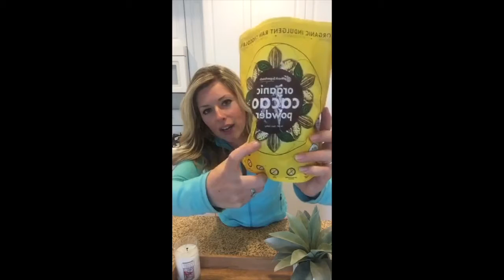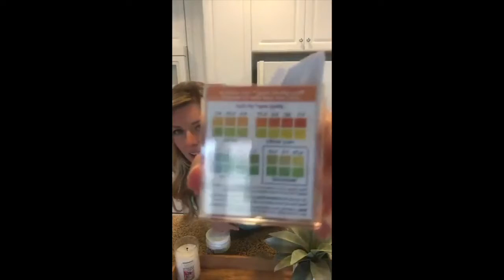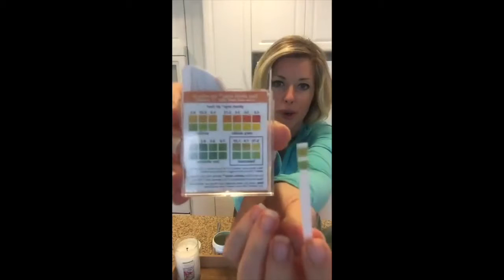2 Superfoods You Shouldn't Live Without If You Want To Level Up This Year | TFFF Show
2 Superfoods You Shouldn't Live Without If You Want To Level Up This Year  | TFFF Show